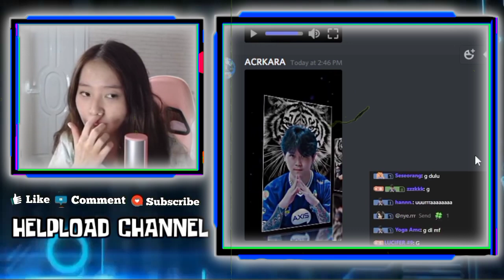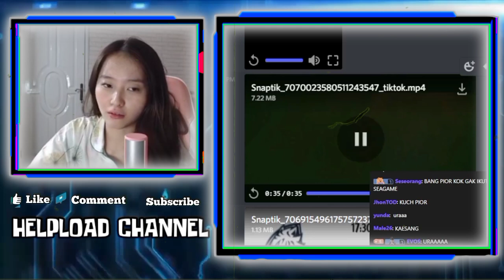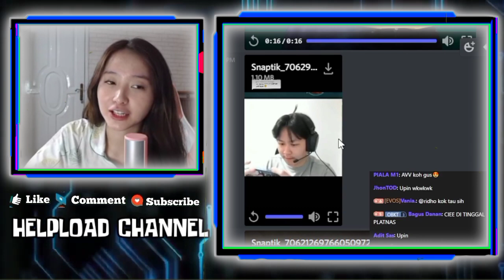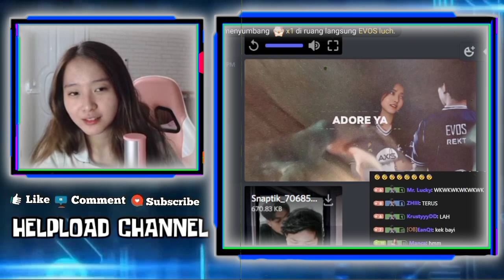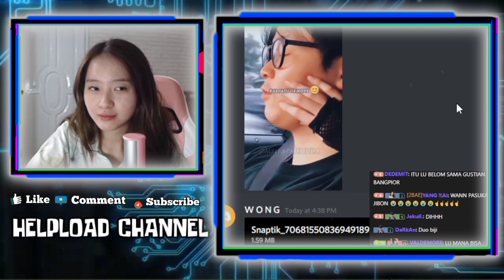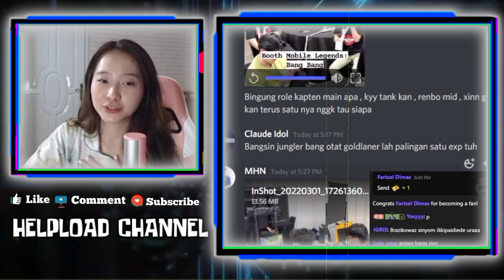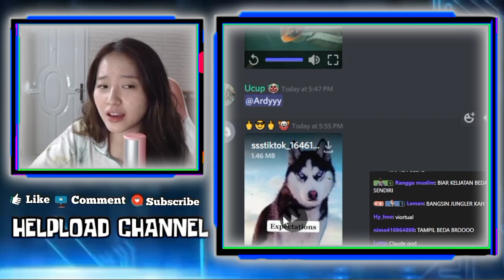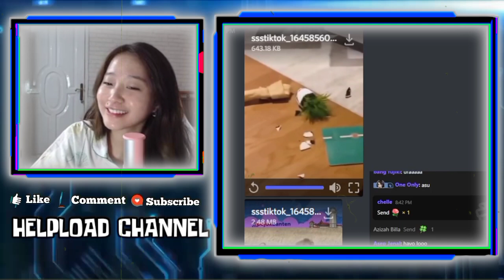VIOR LIAT WANN C1UM REKT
duo bae